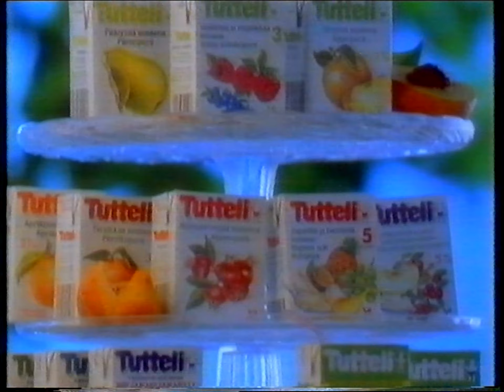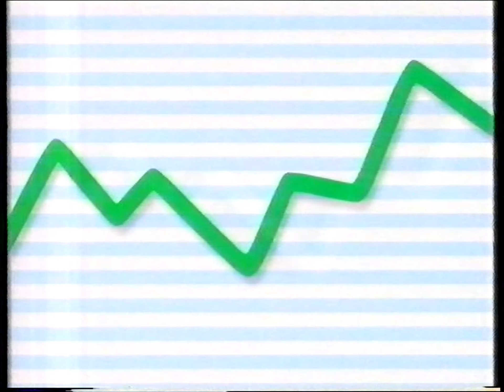Kolmoskanava - Mainoksia lokakuulta 1992